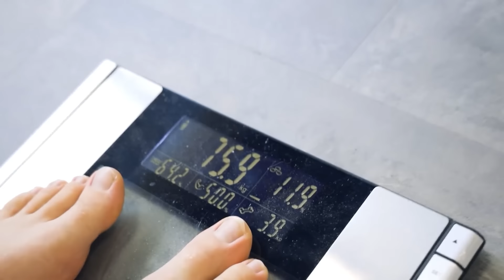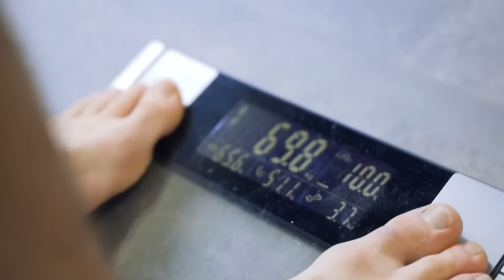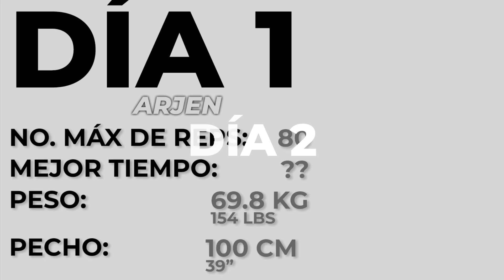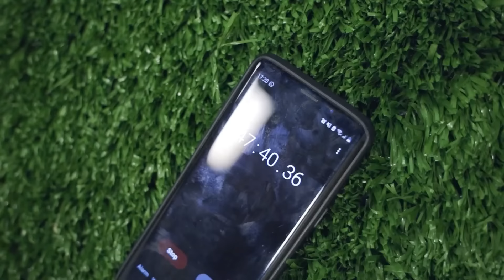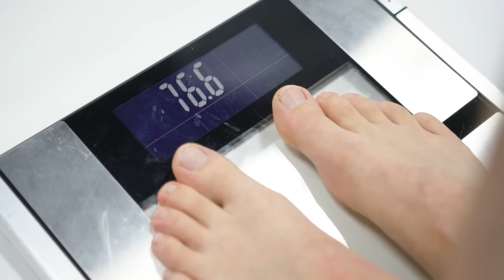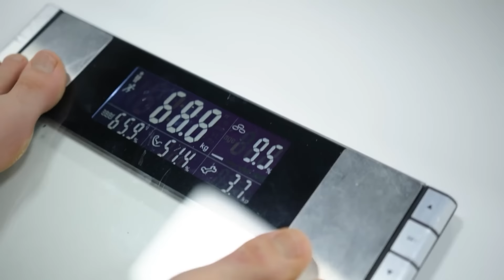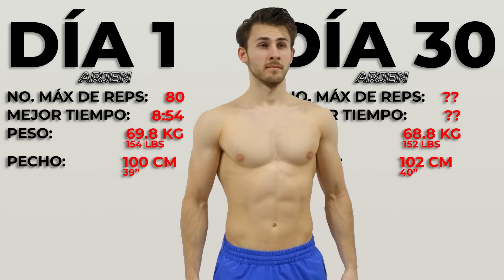Estos chicos hacen 200 lagartijas diariamente por 30 días y estos son los resultados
Pero he de admitir que difícilmente mis amigos habrían aceptado el reto sin una recompensa.

Todos los días, mi hermano y mis dos mejores amigos harán 200 lagartijas diarias y buscarán superar su récord personal.

Por cada lagartija extra les pagaré 10 dólares.

¿Me llevarán a la quiebra?

00:00 El reto
01:36 El récord personal
03:06 Punto de inicio
05:21 Que comience el reto
07:35 Día 15
10:09 Día 30
12:12 10 USD por lagartija extra
15:43 48 horas después
17:56 Lo prometido es deuda

Mira el camino que recorrió mi hermano para llegar aquí.

Hola, soy Browney. Bienvenidos a mi nuevo canal en español.
Me considero un apasionado del fitness y del entrenamiento funcional, pero también soy un chico común y corriente al que le gusta divertirse.
Por eso pensé: ¿por qué no hacer del fitness algo divertido?
En este canal encontrarán toda clase de retos divertidos y descabellados, dentro y fuera del gimnasio.
Confío en que mantenernos motivados es la mejor manera de lograr nuestros objetivos deportivos para sentirnos mejor.
Aquí jamás se aburrirán de entrenar.
En mis videos encontrarán desde dominadas sin manos o consumir 20.000 calorías en un día hasta transformaciones increíbles, consejos nutricionales y un vistazo a los mejores gimnasios caseros… Y esto es solo una pequeña muestra de lo que tengo para ustedes.
Sin más que decir… ¡Vamos a entrenar!